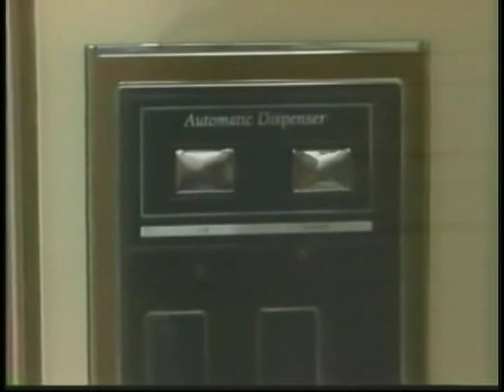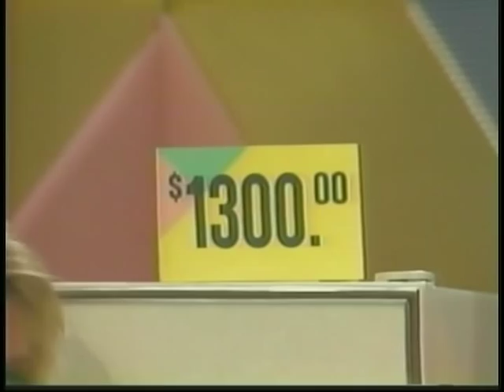Bargain Hunters - 1987 pilot episode (1/3)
This is the first part of the pilot episode of the game show Bargain Hunters hosted by the late Peter Tomarken. This game combined elements of The Price is Right with home shopping. The first game featured is called Bargain Quiz. This show was produced by Merrill Heatter Productions.